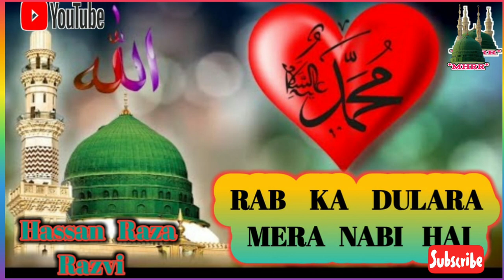Jasne eid milad un nabi !! Serampore Kolkata !! Full Video !! Mohammad Hassan Raza Razvi.🎤Kolkata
Aalaikum..Wo..Rahmatullahi..Barakatuhu...

Hello

 Dear Friends..

Baki Jannat ka Haqder ho Gaya.

  Jisko mare Mustafa  se Payar ho  Gaya status.
 Jisko mare  Mustafa se Payar ho Gaya naat Sharif.

   Rab Ka dulara mera nabi hai..
Rab ka dulara mera nabi hai naat Sharif..

Rab ka dulara mera nabi hai status 2020..

Rab ka dulara mera nabi hai...spicel kalam 2020

Ya Raheman. 🌷🌷🌷🌷
Ya Rahim. 🌷🌷🌷🌷
Ya Karim. 🌷🌷🌷🌷

       👏👏Ammen..Summa..ammen👏👏

Thankss..Watching..for..Video..

Follow on me official facebook Like :》

Assalmu..alayka..ya..Rasool..Allah

Assalamu..alayka..ya..Habib..Allah

Asslamu..alayka..ya..Nabi..Allah

Assalamu..alayka..ya..Nabi Allah